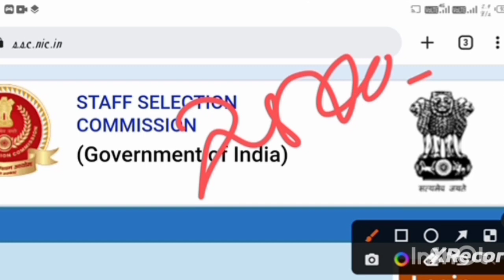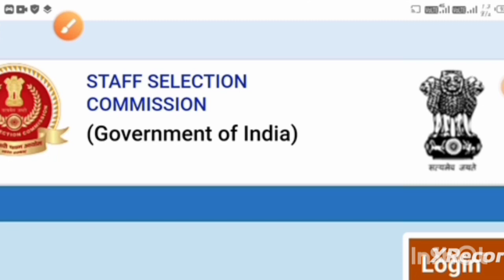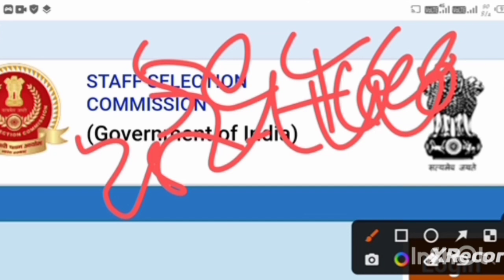Ssc gd constable 2022 // result //vacancy increase😘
its aeducational and informative channel for all candidate @FMManoj channel is my insparation mu tanka channel କୁ ହିଁ follow କରେ😍😘